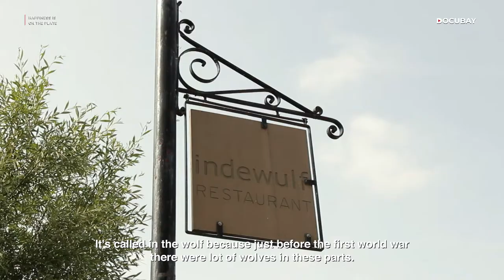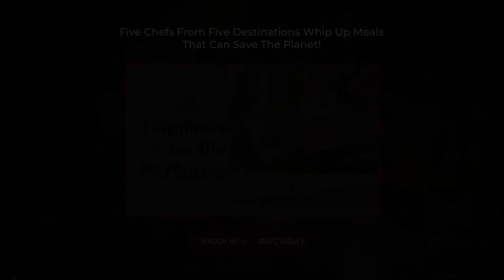How Your Food Choices Can Save The Environment | HAPPINESS IS ON THE PLATE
The way we buy food & cook can leave a huge carbon footprint! Do chefs who make cuisines in ecofriendly ways have a solution for this? Arnaud Daguin in France believes using local produce helps not only the ecosystem but also the economy. Dai oJiangjun wants to preserve medicinal aspect of Chinese cooking. Father Nzamujo wants to fight poverty with agriculture! Who's method can help our earth?